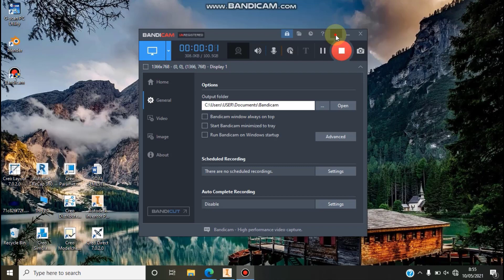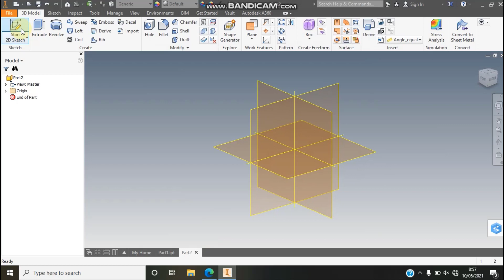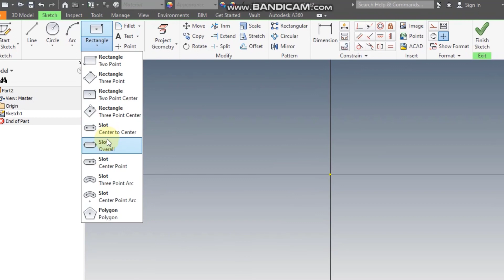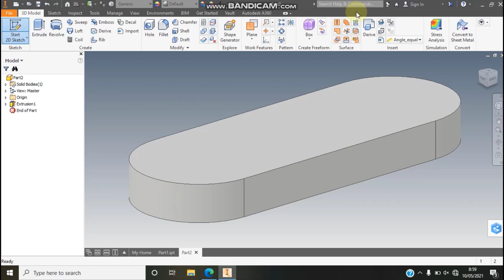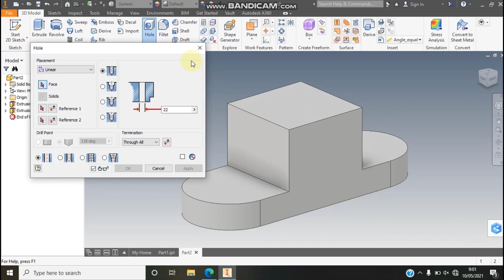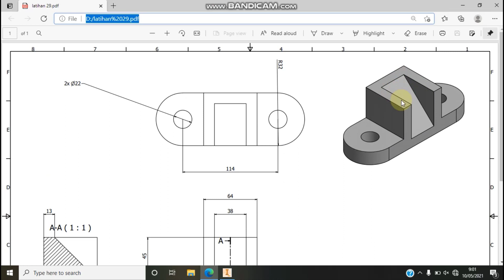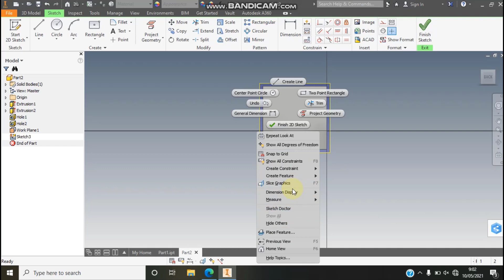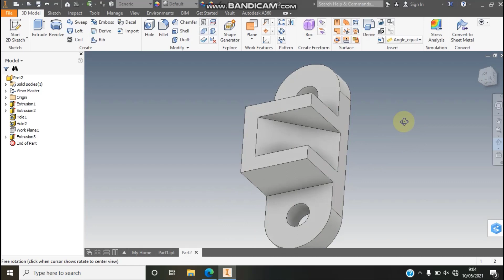Tutorial Autodesk Inventor Untuk Pemula Latihan 29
Semoga Bermanfaat!!